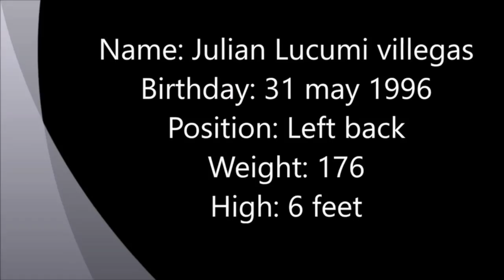Julian Lucumi Villegas